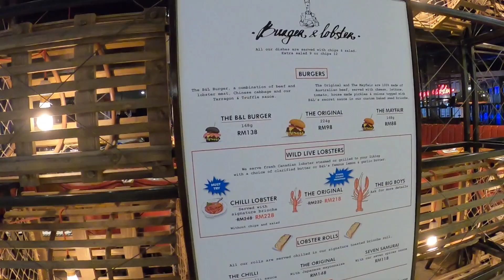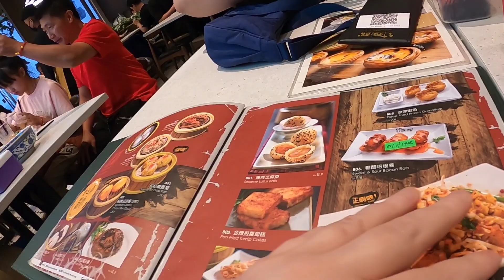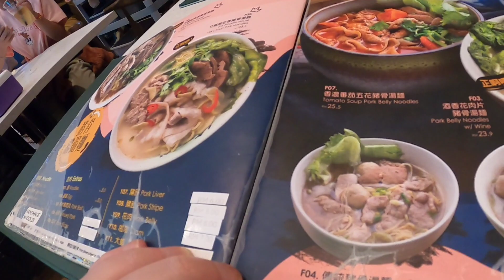Genting Highlands Malaysia . Family Trip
Siema . What a day after one year we went back to Genting Higlands to see is there any changes .